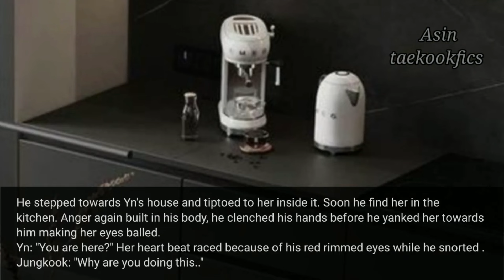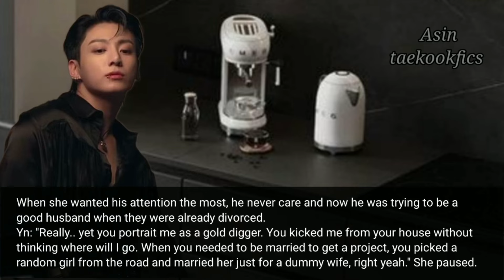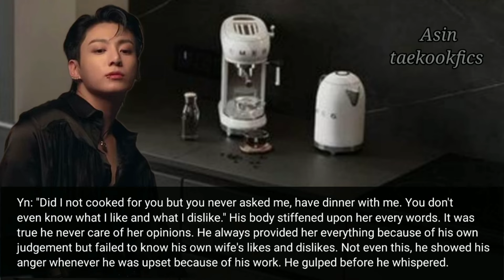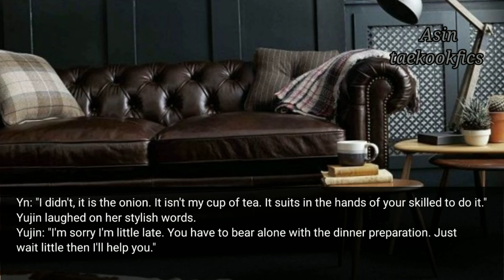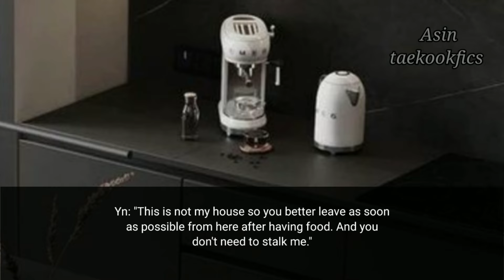•2 When you divorced him because of his cold and rude behaviour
•2 When you divorced him because of his cold and rude behaviour

Epi 2•Love after Divorce | When you divorced him because of his cold and rude behaviour not knowing you're pregnant with his child

jungkook ff
bts ff
jungkook mafia ff
mafia ff
jungkook mafia pregnant wife ff
jungkook ff pregnant
taehyung ff
jungkook ff cold mafia husband
jungkook mafia husband ff
bts jungkook ff oneshot cold mafia husband
jungkook cold mafia ff
when a mafia is obsessed with you jungkook ff
jungkook forced marriage ff
jk ff
jungkook arranged marriage ff
jungkook ff you as his secret wife
jungkook cold husband ff